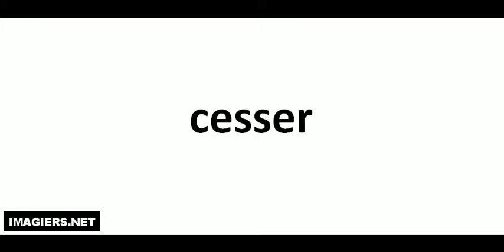How to pronounce in French # cesser